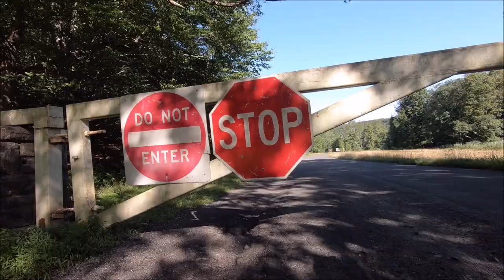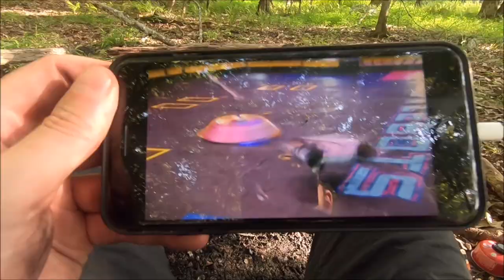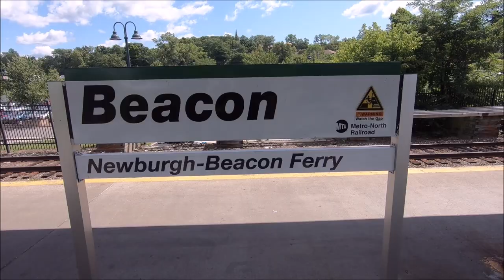Solo bikepacking trip. 3 days NYC to Beacon.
I made the most of the weekend and put in 3 days of riding Friday / Sat / Sunday.

Brooklyn to Harriman State Park on Friday
Harriman to Shawangunk State Forest on Saturday
Shawangunk to Beacon on Sunday

150 miles. 8k of elevation. Loved it.

Music is the perfect 'Neighbourhood' by WhoMadeWho